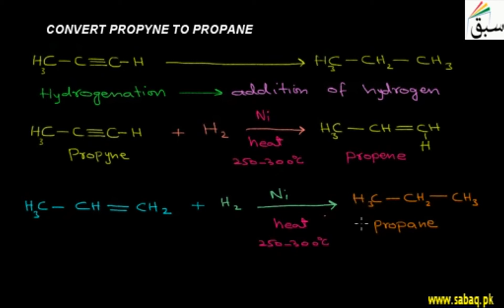Convert Propyne to Propane, Chemistry Lecture | Sabaq.pk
Problem: Conversion of propyne to propane by chain of reactions.
This video is about: Convert Propyne to Propane. Practice tests and free video lectures for Physics, Chemistry, Biology, Math’s, Computer Science, English & more subjects are also available at Sabaq.pk. So, subscribe to Sabaq.pk/Sabaq Foundation now and get high marks in your exams.

CLASSES WE COVER AT SABAQ.PK / SABAQ FOUNDATION:

1. KG
2. Class 1
3. Class 2
4. Class 3
5. Class 4
6. Class 5
7. Class 6
8. Class 7
9. Class 8
10. Class 9
11. Class 10
12. Class 11
13. Class 12
14. Class 13
15. Class 14
16. MCAT
17. ECAT
18. CSS

BOARDS WE COVER AT SABAQ.PK / SABAQ FOUNDATION:

1. FBISE
2. Sindh Board
3. KP Board
4. Balochistan Board
5. Cambridge

STUDY MATERIAL WE OFFER AT SABAQ.PK / SABAQ FOUNDATION:

1. Physics Lectures
2. Chemistry Lectures
3. Mathematics Lectures
4. Biology Lectures
5. English Lectures
6. General Science Lectures
7. Computer Science Lectures
8. General Math Lectures
9. Accounting Lectures
10. Statistics Lectures
11. Advance Accounting Lectures
12. Cost Accounting Lectures
13. Practice Tests
14. Physics Practical
15. Chemistry Practical